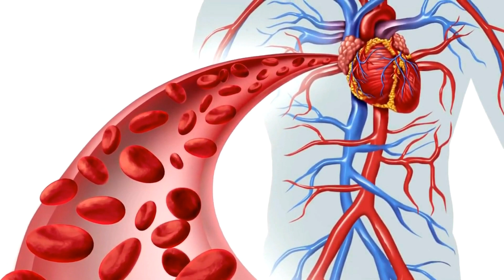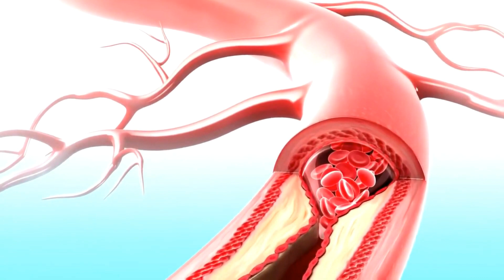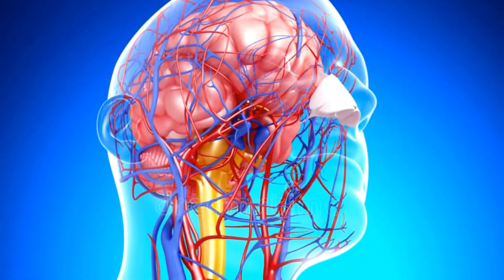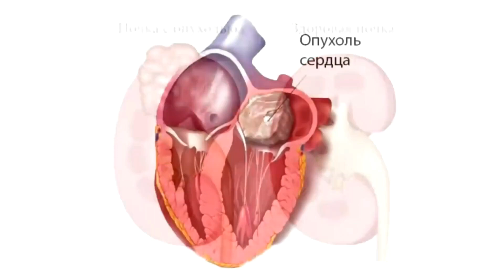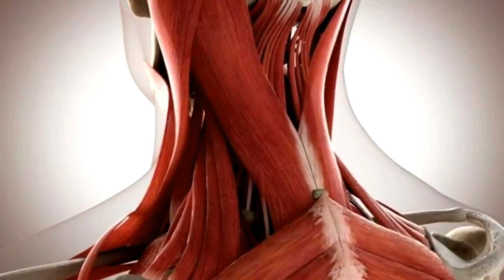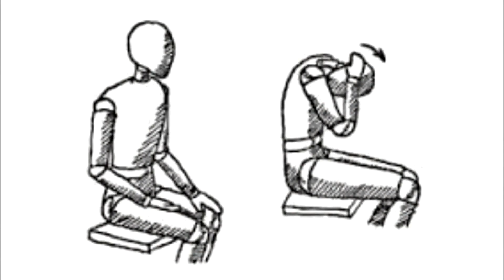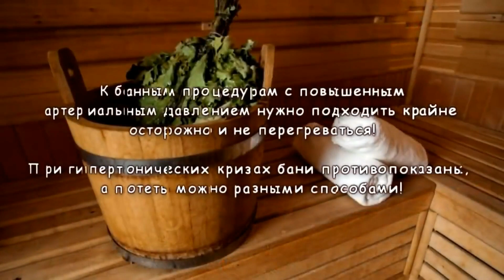СТРЕСС сужает СОСУДЫ = повышает ДАВЛЕНИЕ!!! Причина ГИПЕРТОНИИ - СТРЕСС / Фролов Ю.А.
Второй интернет-магазин Фролова Ю.А., на котором можно сделать заказ всего от 2 т.р.( в нём не весь ассортимент)

Бутакова Ольга Алексеевна

Все дело в двунаправленной взаимосвязи нервного перенапряжения и гипертонии.

Давление может подняться от нервов, и болезнь прогрессирует быстрее, но в то же время гипертоническое заболевание оказывает сильнейшее воздействие на нервную систему, что усугубляет любые проявления стресса. Следует бороться со стрессом, т. к.

иным способом справиться с гипертонией нет никаких шансов.

Важно учесть, что это заболевание может появиться после длительного стресса, а не быть самостоятельным.

Неприятные ситуации в жизни встречаются у многих людей фактически каждый день. В зависимости от стойкости психики к сложившимся обстоятельствам у человека могут произойти различные сбои в организме.

Среди них можно выделить всплеск эндокринной (гормональной) активности, учащение пульса, сужение и затвердевание сосудов и как следствие повышение артериального давления.

Если больной испытывает стресс постоянно и при этом ведет неправильный образ жизни (употребляет алкоголь, курит), то все это накладывается и со временем может развиться гипертоническая болезнь.

Гипертония на нервной почве возникает не сразу, ведь тревожное состояние, депрессия, раздражительность, страх и другие проблемы с психикой постепенно оставляют свой след. В первую очередь от нервов страдает сердце и сосуды, особенно артерии. Со временем повышенная нервная возбудимость заставляет человека принимать лекарства, но устранить проблему быстро уже не получится.

Нервная возбудимость и гипертония

    Хроническое недосыпание;
    Постоянное попадание в стрессовые ситуации;
    Раздражительность;
    Нервозность;
    Чрезмерная конфликтность по отношению к другим людям;
    Мнительность;
    Чувство тревоги.

Зачастую основная проблема лежит на совокупности нескольких факторов, повышающих нервную возбудимость. При отсутствии своевременного лечения у человека будут сужаться и твердеть сосуды. Такое явление может постепенно повысить давление и вызвать гипертонию.

Профилактика нервной гипертонии

Здоровый образ жизни заменяет медикаментозную терапию на первых стадиях болезни и позволяет облегчить состояние на более запущенных. Для правильного его соблюдения нужно запомнить такие правила:

    Составить правильный рацион питания. В нем должны быть продукты, содержащие йод, калий, фосфор и другие полезные вещества, необходимые сердечно-сосудистой системе;
    Отказаться от вредных привычек. Сюда входит прием спиртных напитков и курение, так как они повышают степень нервной возбудимости;
    Полноценно высыпаться. Спать необходимо не менее 6-8 часов в день. Если не соблюдать это правило, то человек будет крайне раздражительным;
    Заниматься спортом. Для нервной гипертонии спорт является разрядкой организма. Больной будет лучше и уверенней себя чувствовать. Если нет времени выбирать секцию, то можно просто бегать по утрам.

Как связаны стресс и давление?

Связь стресса и давления носит двусторонний характер. На фоне психотравмирующей ситуации АД повышается. Артериальная гипертония увеличивает нагрузки на нервную систему, усугубляя стресс. Поэтому нормализация давления невозможна без устранения травмирующего фактора.

Высокое давление от стресса

Нервная гипертония развивается под воздействием следующих факторов:

    Стимуляции симпатической нервной системы. В результате повышается выработка адреналина, тонус сосудов увеличивается, изменяется давление крови на стенки артерий. Ускоряются сердечные сокращения. У здорового человека подобные приступы возникают редко и не представляют опасности для самочувствия. У пациентов, страдающих хронической гипертонией, малейшие нагрузки вызывают повышение АД.
    Развитие специфических реакций организма. При стрессовых ситуациях выделяются повышенные количества гормонов щитовидной железы и надпочечников. Вещества поражают органы-мишени, вызывая ряд патологических изменений.
    Особенности психики. Люди, страдающие гипертонией, отличаются раздражительностью, вспыльчивостью, нетерпеливостью. Любая конфликтная ситуация выводит такого человека из равновесия, запуская в организме реакции, приводящие к выделению повышенного количества адреналина.
    Заболевания сердечно-сосудистой системы. Давление после стресса в этих случаях повышается моментально, признаки гипертонии сохраняются в течение нескольких дней.

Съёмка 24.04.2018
7. ГИПЕРТОНИЯ. Лечение легко навсегда! Высокое давление. Артериальная Гипертензия. Фролов Ю.А.